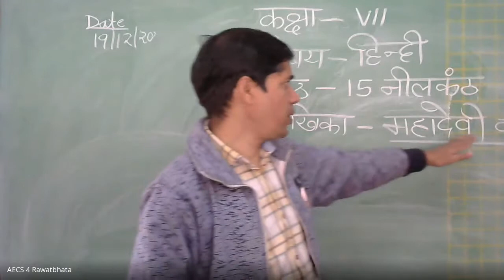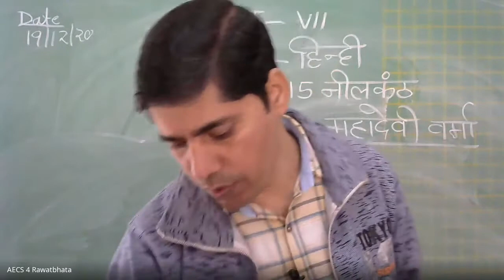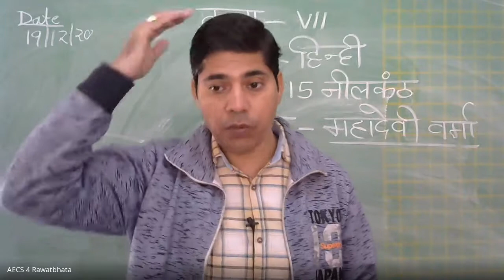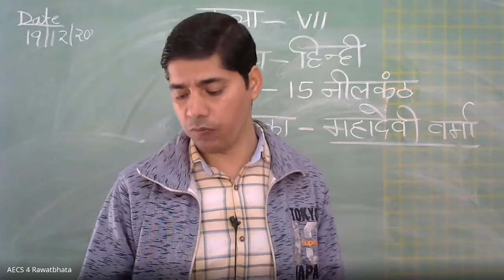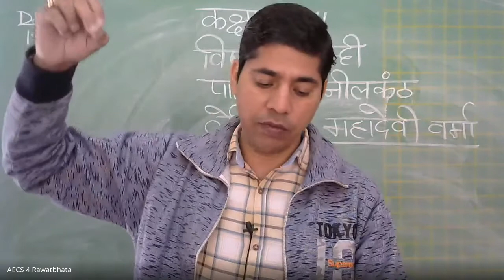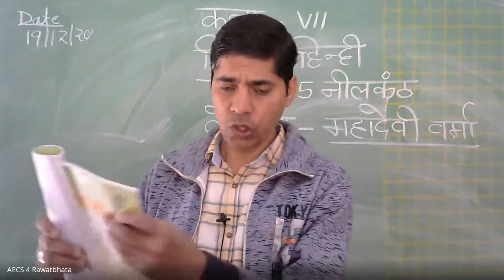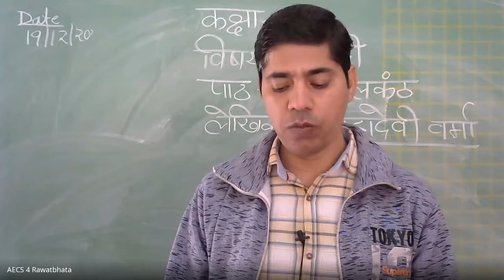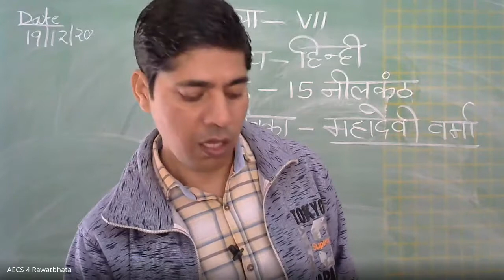Class VII Hindi नीलकंठ